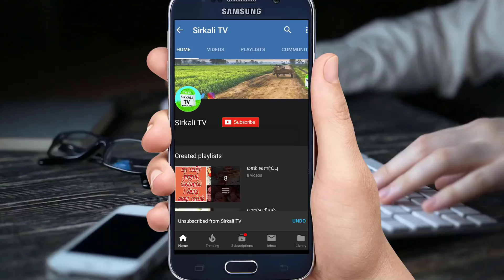Horse farming | நாட்டுகுதிரை பராமரிப்பு,வளர்ப்பு,சுழி பார்ப்பது மற்றும் பந்தய நுணுக்கம் Horse power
குதிரைகளுக்கு சினை காலத்தில் தர வேண்டிய உணவுகள்
நாட்டுகுதிரை பராமரிப்பு,வளர்ப்பு,சுழி பார்ப்பது மற்றும் பந்தய நுணுக்கம்